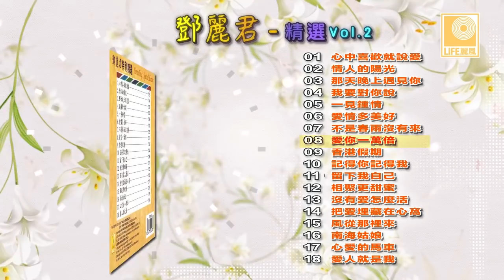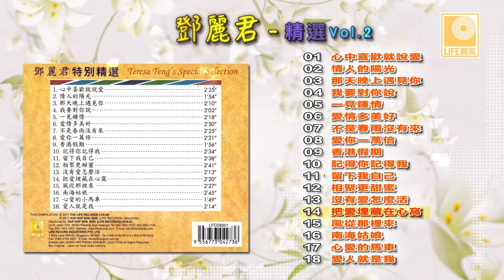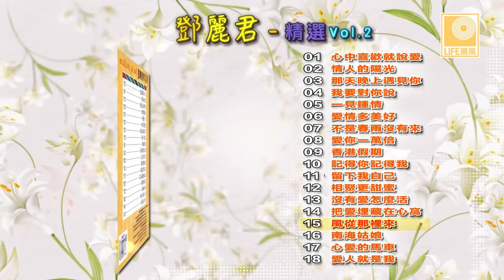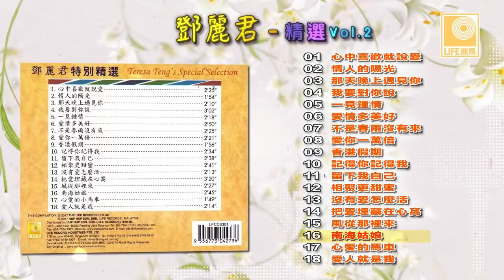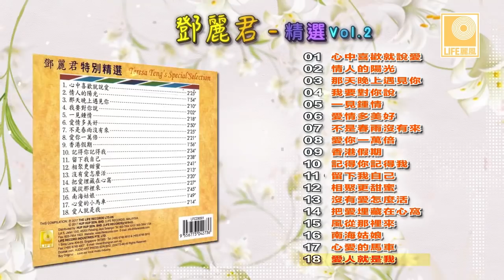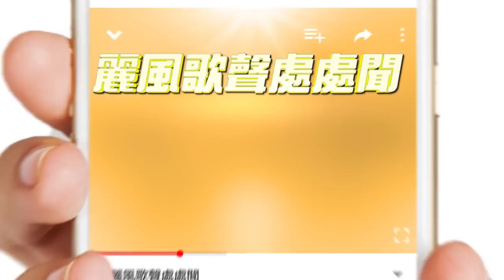邓丽君特别精选 Vol.2 - Teresa Teng Special Selection Vol.2 (Official Audio)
永远的邓丽君给歌迷带来了许多脍炙人口的好歌，如：“心中喜欢就说爱”，“那天晚上遇见你”，“我要对你说”，首首叫人缅怀。